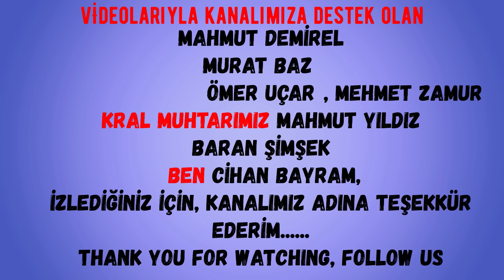YATAKTAKİ TAVŞANLARI AYAKKABI ATARAK KALDIRDIK😁😁 SHOTKAM KAMERA TAVŞAN VURUŞU GÖRÜNTÜLERİ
YATAKTAKİ TAVŞANLARI AYAKKABI ATARAK KALDIRDIK😁😁 SHOTKAM KAMERA TAVŞAN VURUŞU GÖRÜNTÜLERİ,SEZONUN YENİ VİDEOLARINDA MÜKEMMEL POZİSYONLAR VAR , GÖZ ATABİLİRSİNİZ 😊
BU VİDEOLARI YOLLAYAN ARKADAŞLARIMI VİDEO SONUNDA GÖREBİLİRSİNİZ , HEPSİNE TEŞEKKÜR EDERİM 💕💕💕
EFSANE SHOTKAM VURUŞLARI ,TAVŞAN AVLARINDAN SEÇMELER
66 namlu sarsılmaz vertu 3 şok kullanıyorum
BPS  fişekleri kullanıcısıyım
GOPRO 8 VE SHOTKAM KAMERA ( KIRMIZI NOKTALI KAMERA) İLE ÇEKİM YAPMAKTAYIM
düzenleme programı olarak , movavi editör plus kullanıyorum...
SHOTKAM , TAVŞAN AVI ,MESAFELER VE ÖNLEMELER İNANILMAZDI , KIRMIZI NOKTALI KAMERA